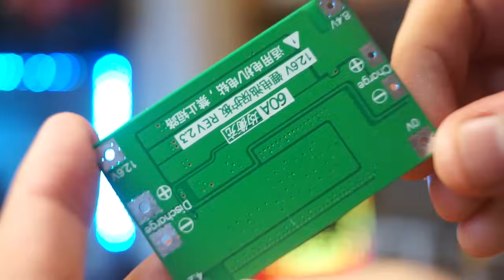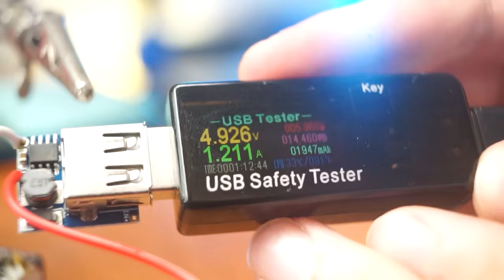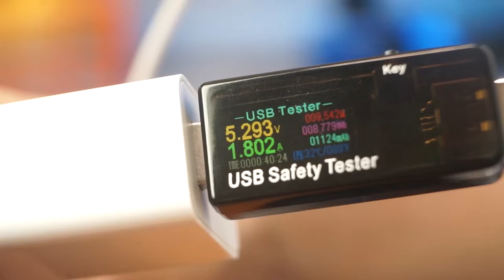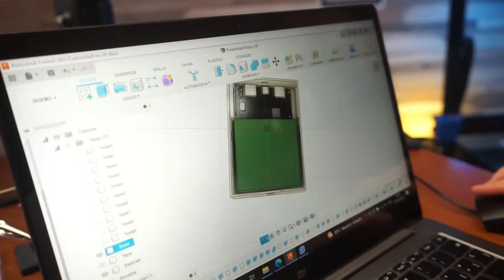Construimos Una POWER BANK De +10 000 mAh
En este vídeo te enseñamos cómo construir tu propia power bank casera con las características que tu quieras.

💥 PCB's de 1 a 4 capas por $2, y Cupones para Ensamblaje de PCB 💥

Tenemos ya varios proyectos inalámbricos y hemos pensado que nos vendría muy bien una power bank para poder cargarlos cuando no tengamos acceso a un enchufe. Además también podríamos cargar dispositivos como el móvil o un altavoz bluetooth.

Bueno pues eso es justo lo que hemos, pero en vez de una power bank hemos construido dos. Una tiene una carcasa impresa 3D estilo Tesla y la otra es una lata de Redbull.

Además te explicamos todas las conexiones necesarias que tienes que realizar para poder construir tu propia batería portátil con el voltaje y la capacidad que necesites.

Página web del proyecto (lista de materiales, esquemas eléctricos, etc)